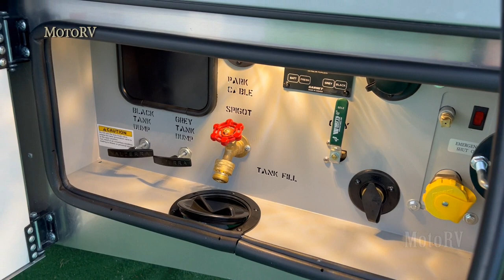Mercedes Vienna 25 VFWC 2023 Sprinter Motorhome by Renegade RV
Renegade Vienna